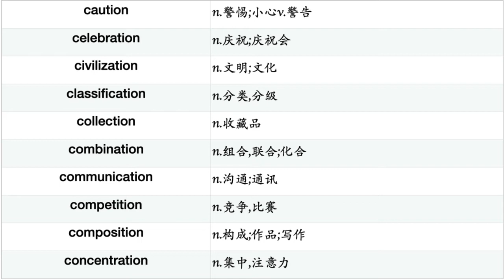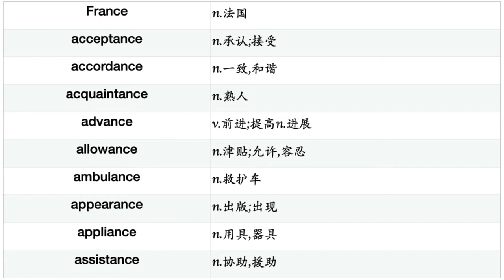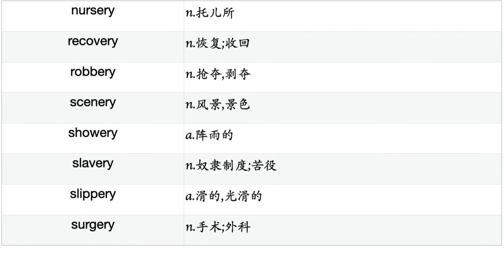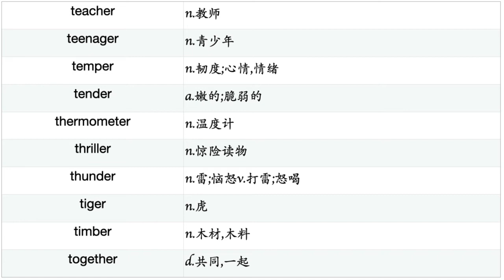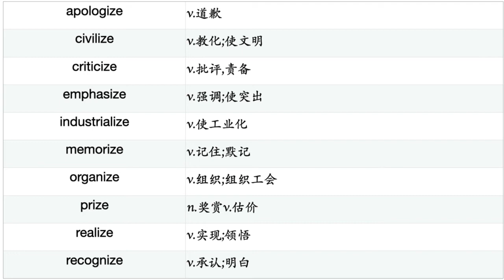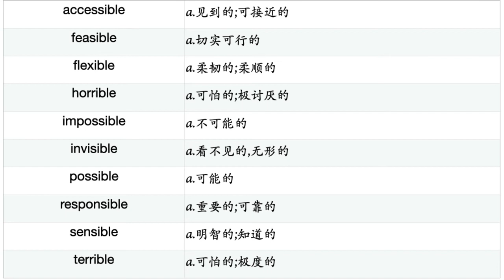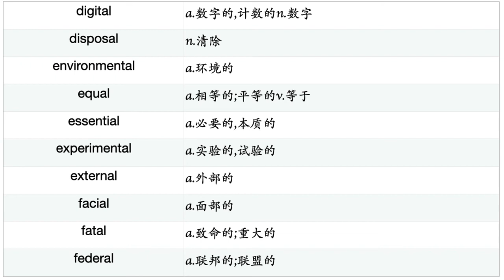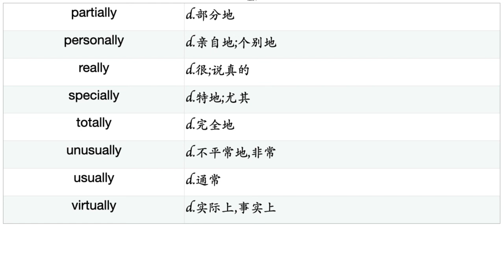四级词汇词缀分类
四级词汇后缀按照分类。本系列视频一方面是尝试对英语构词进行分类，另一方面按照语音节奏分类以利于词汇的记忆（英语后缀类似于语音的押韵，故并未严格按照构词法分类）。欢迎在留言指出意见和错误。